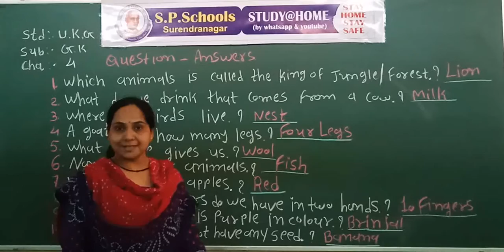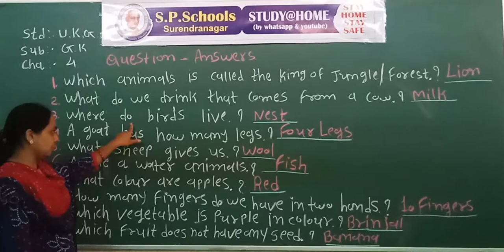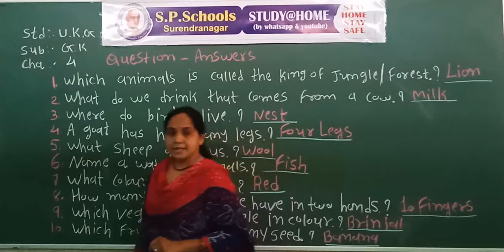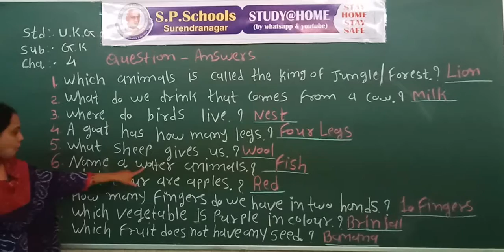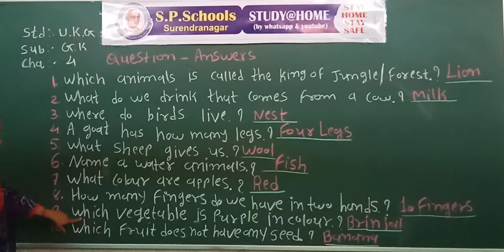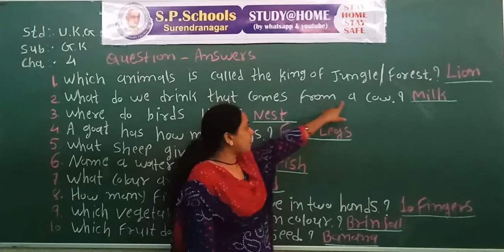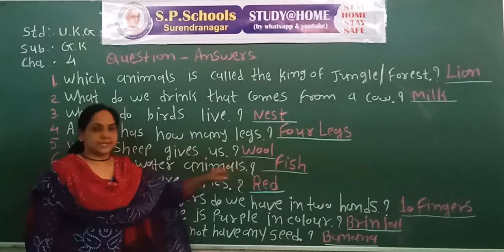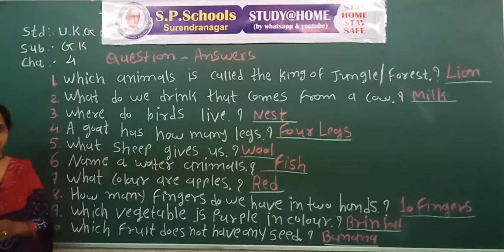UKG | G K LEC 5 | S P SCHOOL SURENDRANAGAR